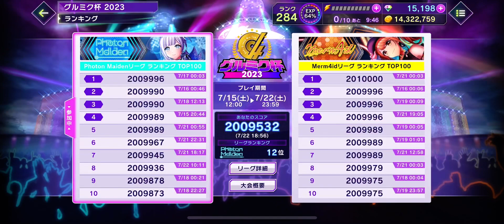【D4DJグルミク】グルミク杯 2023 予選最終日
最終日で更新できましたが10位以内は無理でした...計算よくわかってないけどグレ出なかったらどうだったんだろう？
まあ練習とかあまりしなかった割には良い方かなw

まだの人は頑張ってください！
マメの方は予選突破するのに理論値しか許されないの草
あと1日1回の挑戦で理論値取れるのマジ尊敬